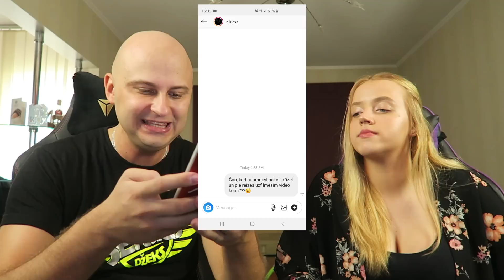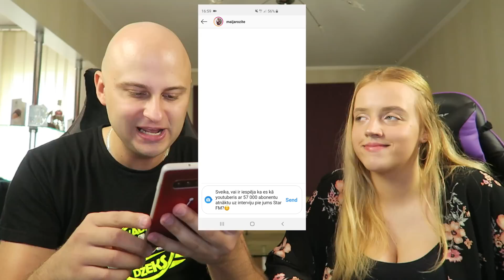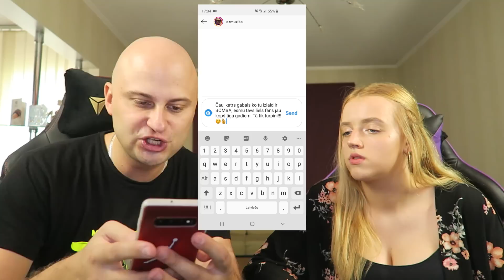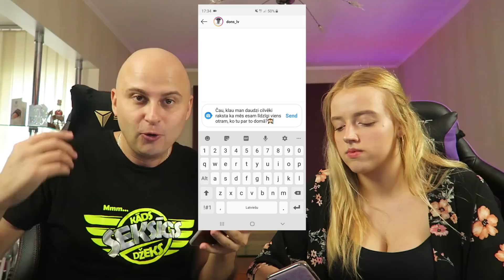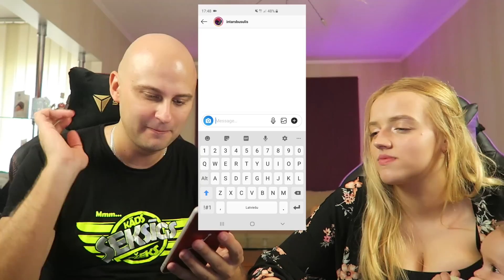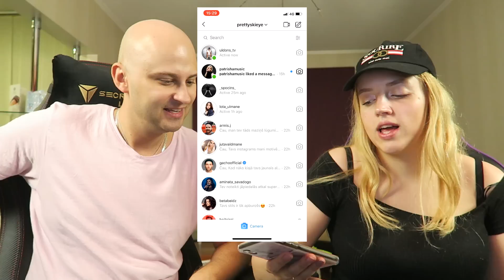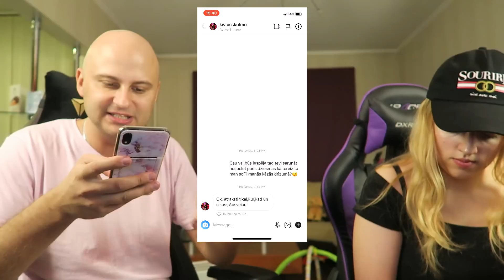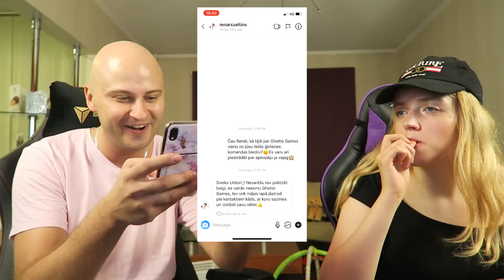100 INSTAGRAM DM SLAVENĪBĀM ! KURŠ ATBILDĒS?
ℹ️Vizuālie efekti, animācija - Mareks Treščinskis